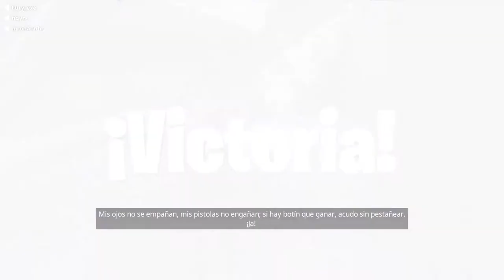FORTNITE DESPUES DE FORTNITEMARES - DIRECTO CON VICTORIA INCLUIDA